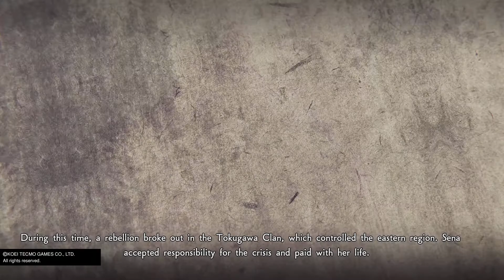SAMURAI WARRIORS 5 Gameplay part 23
Story spoilers so beware but hope you enjoy the Gameplay and keep watching enjoy everyone